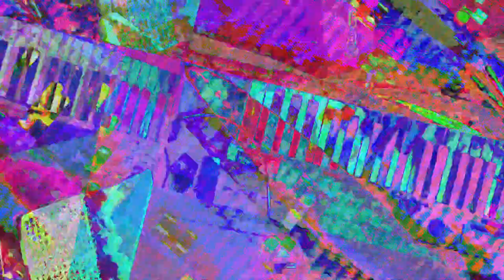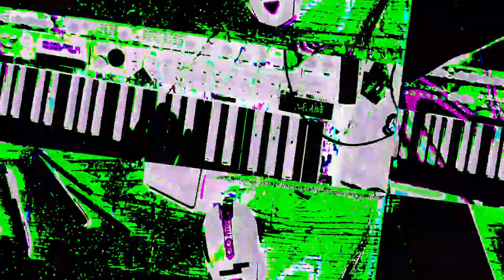[EPILEPSY WARNING] Movie 23 07 19 07h26m21s *Photosensitivity Warning*